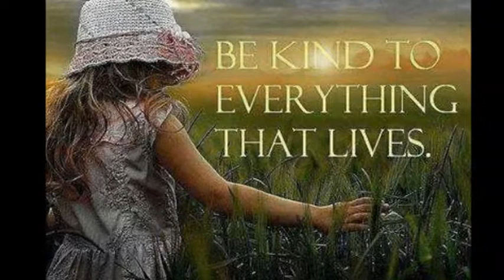MY STRUGGLE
song was written by my niece Alyssa Lynn,. I was spell
bound,...when I heard it,.  .did a quick recording ,,.sorry Lissy ...messed up a few times,...but am honored to have been given the opportunity to give it a whirl...